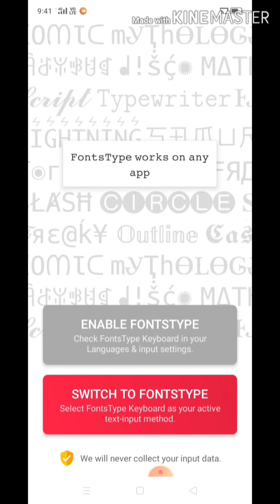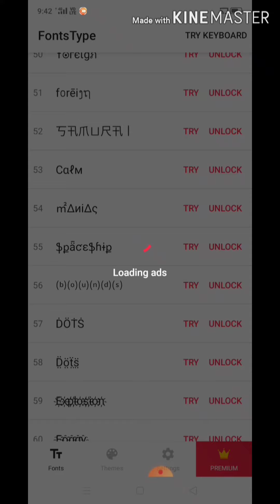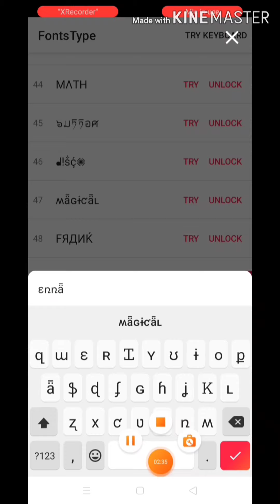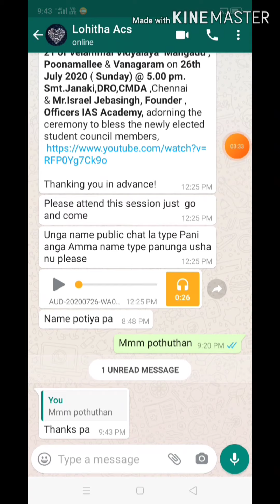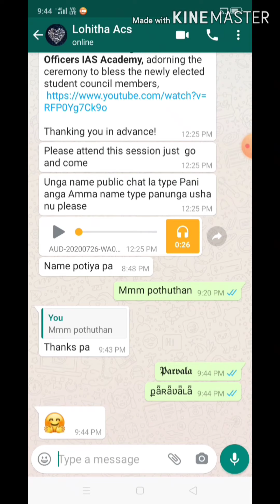How to change keyboard font style in tamil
Hello friends,

      In this video, How to change keyboard font style.We can change style fonts in  your mobile phone look like very nice and super a irukum friends.So I hope you to enjoy this video.

Keyboard Style fonts#Keyboard fonts#